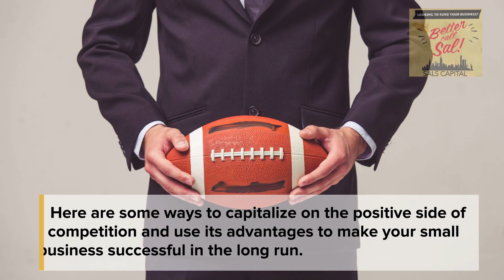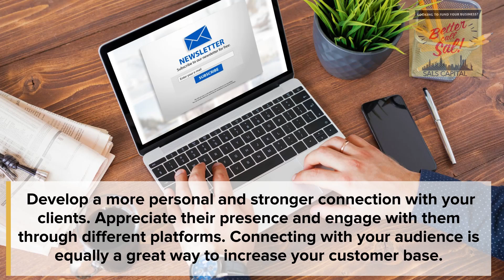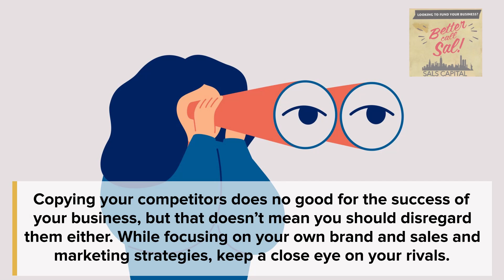How can your company overcome the competition?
Help us make funding a lot easier with this revolutionary app
BETTER CALL SAL!